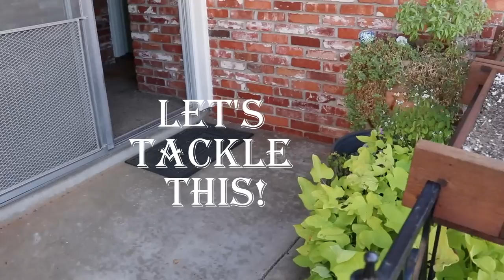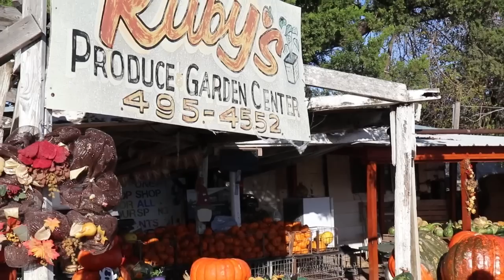Fall Front Porch Decor Ideas ~ DIY & Decorate with Me Front Patio!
Are you looking for fall front porch or patio decorating ideas this Autumn? Maybe your space is small, dark, cramped, and dull. In today's video, we'll share some of our favorite DIY and decor tips for creating a cohesive, light, bright welcoming porch area for the Autumn season. Come DIY and decorate with Matt and me!

Fall Porch Resources:
Outdoor Bistro Lights
Elegant copper-colored Wind Chime
Chinoiserie Ginger Jar

ENGLISH COTTAGE RESOURCES:
Favorite English Cottage Design Books:
Perfect English
Perfect English Style
Perfect English Cottage
Perfect English Farmhouse
Stamps & Stamps
Our Hearts are in England

FRENCH COTTAGE RESOURCES:
Our Hearts are in France
Shades of White book
Rachel Ashwell's French decor book
French Country Cottage

Today's music includes:
Blue Creek Trail
Dance Band Full
Fifth Symphony
Love Story